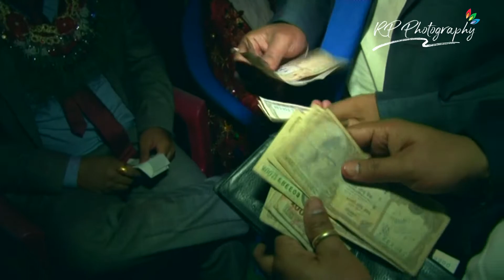20 हजार Twenty Thousand Only Vinaju मात्र || भिनाजु || RP Photography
20 हजार Twenty Thousand Only Vinaju मात्र || भिनाजु || RP Photography
20 हजार Twenty Thousand Only Vinaju मात्र || भिनाजु || RP Photography
बिसुद्ध नेपाली पन झल्काउने भिडियो भएको च्यानल
Hi
RP Photography
D.O.P. : RP Bhattarai
Guest :
Host :
Edit : RP Bhattarai
Post Production : RP Photography

हाम्रा सोसल मिडियाहरु

Warning
_________Here The Most Beautiful Nepali Wedding Bidai